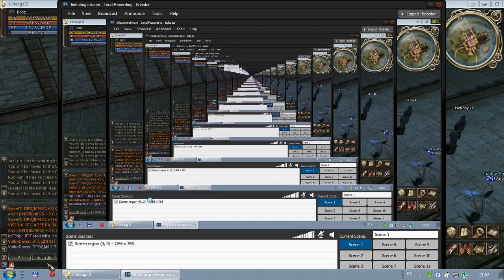Нагибатор Shock-World 3. Grade C vs OLIMP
5 боев на 3 шоке. шмотки Grade C магазинный))